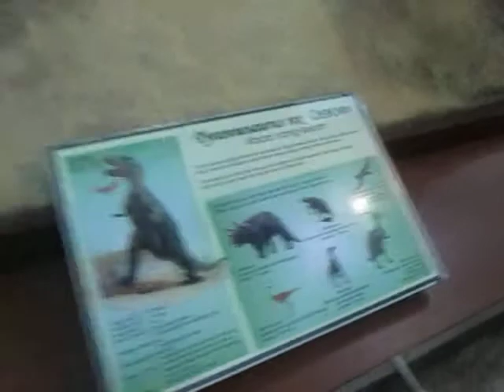MVI 0576 - Akhsan TV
Akhsan TV bercerita tentang cerita keseharian Akhsan Herdiansyah Destian